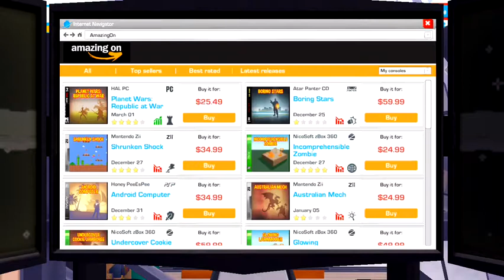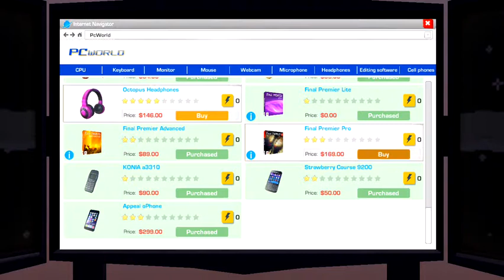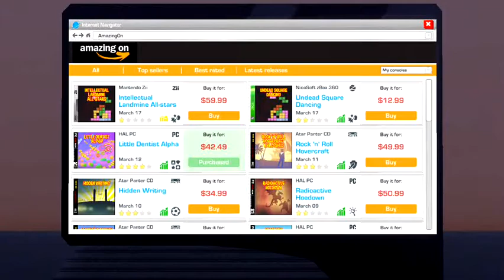OVER $800!!!!!- YOUTUBERS LIFE